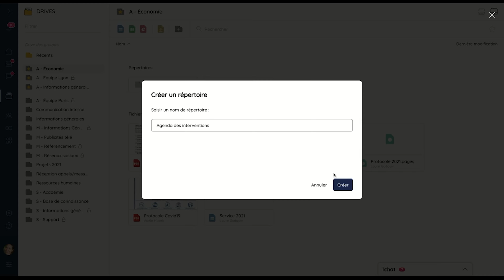Tutorial #8: The drive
Discover how to create, organize and share documents on the Talkspirit drive.

Talkspirit is a collaborative tool made in France that improves internal communication, simplifies information sharing, and streamlines collaboration among your teams.